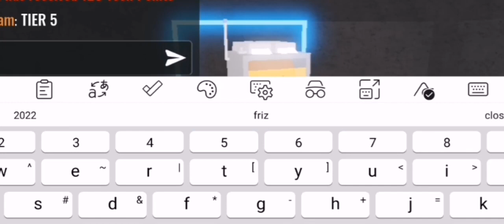Roblox Mining tech WE found a hole?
It was a really very giant hole and I explore it-